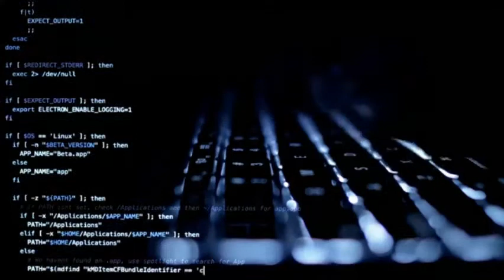IT video compilation background (No Watermark)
IT Support, Server, Networking and software development background video for website.